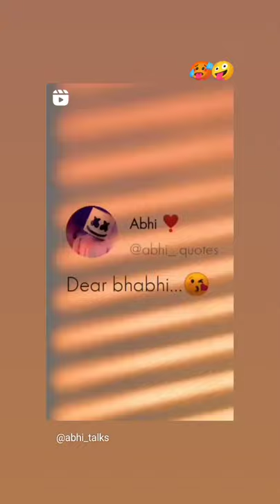hay re param param param pram parama sundari